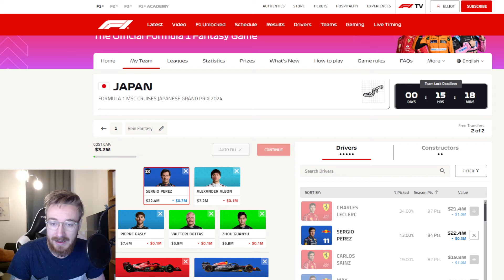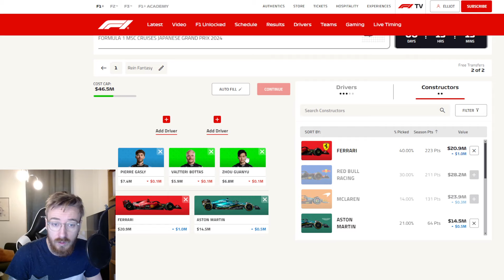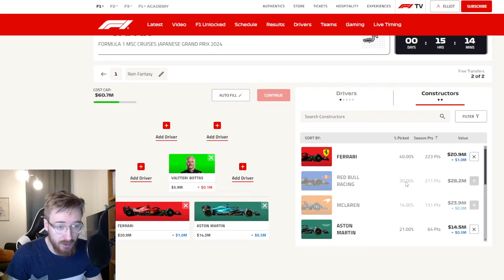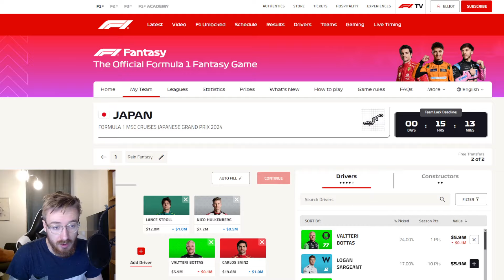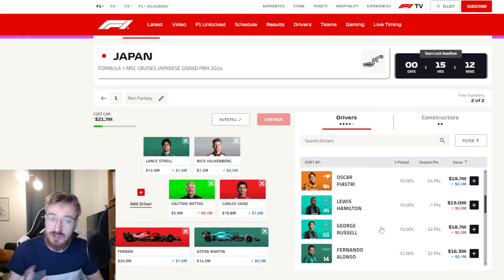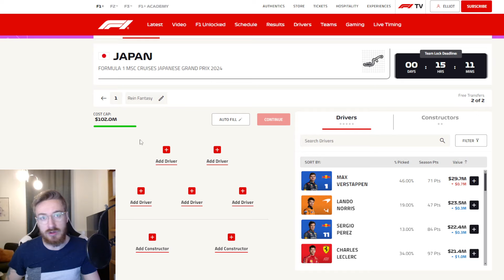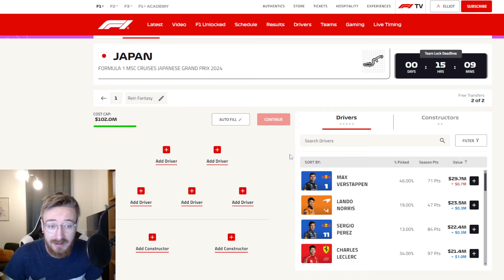WILDCARD ACTIVE? | JAPANESE GP TEAM SELECTION | F1 Fantasy Tips 2024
Bit of a late video, but here is my team for the Japanese GP!
Wildcard or not to Wildcard, that is the question.